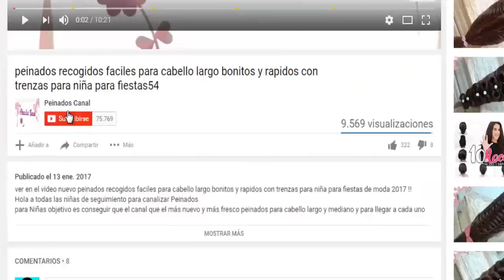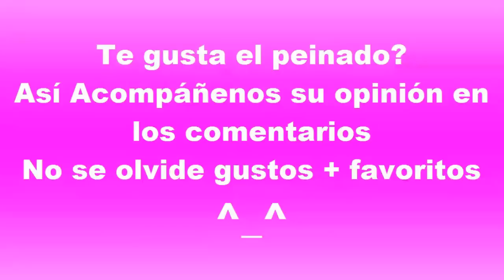Cómo hacer un peinado recogido con trenza FACILES / RAPIDOS Y BONITOS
Cómo hacer un peinado recogido con trenza FACILES / RAPIDOS Y BONITOS PARA LA ESCUELA Y FIESTAS es bonitos para cabello largo para chicas de moda 2018 VER EL VIDEO ^_^ !